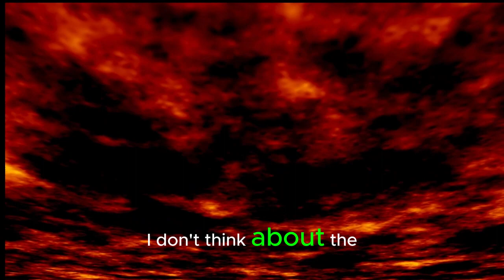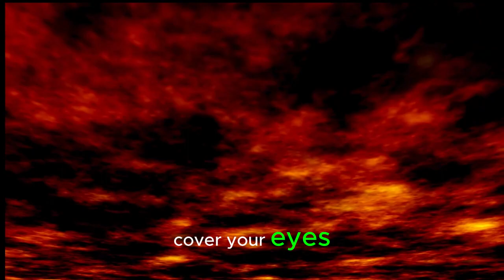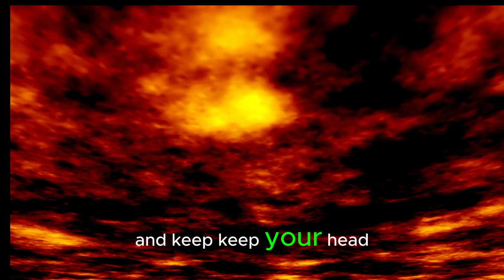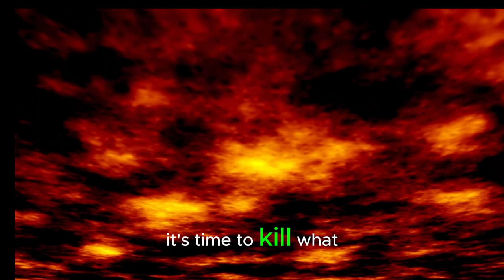The End Of The World - Arkham